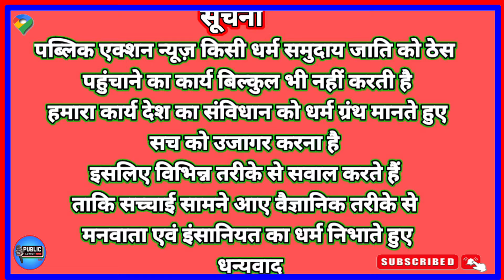Kudmi /kurmi के विरोध में आदिवासी महारैली की तैयारी पर क्या बोले :- Laxmi Narayan munda ji Ranchi